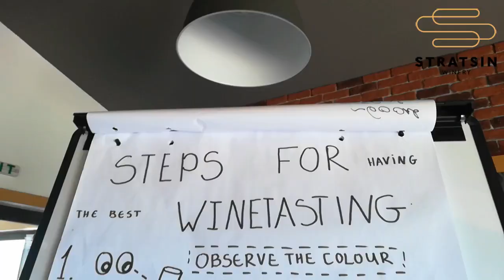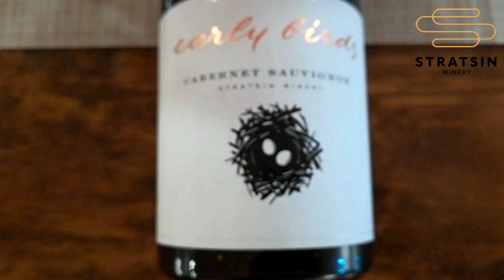Stratsin Winery - The Best Wineries by Wine & Food Society - Bulgaria